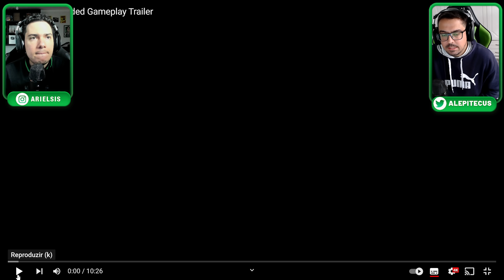OLHA SÓ o Gameplay INSANO de Evil West! 4K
gameplay Insana do novo game evilwest , esse jogo promete demais! Acompanhe em
➡️Nosso novo canal de Gameplays:

➡️ Ariel e Alepitecus usam:
GeForce RTX